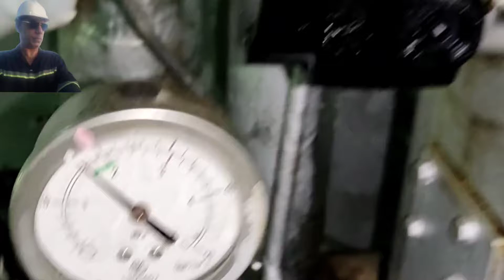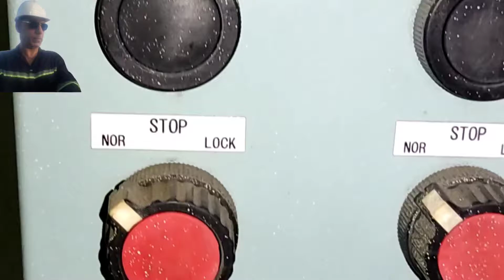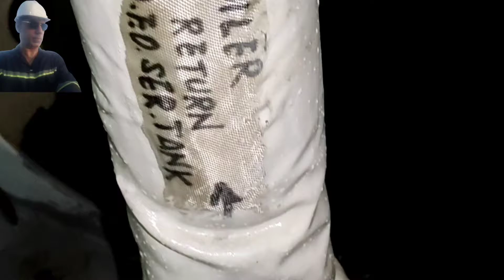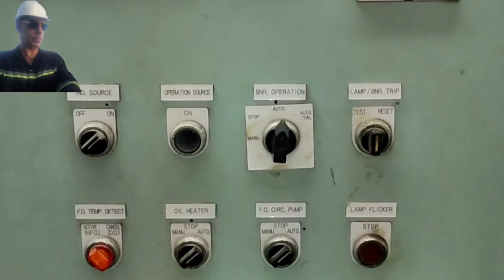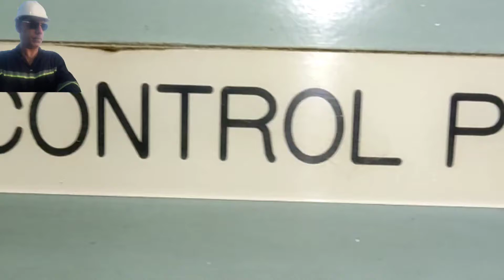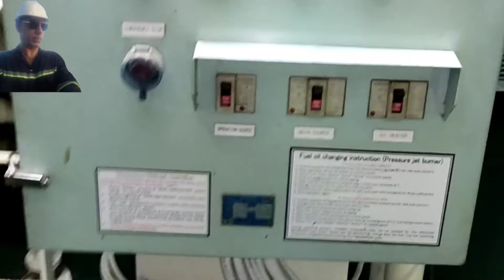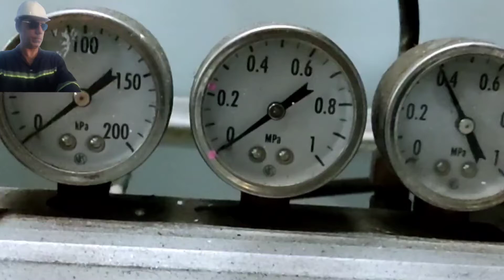كهرباء السفن جهاز البويلر Electric ships auxiliary boiler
جهاز البويلر بالسفينة يقوم بتسخين الماء وتحويلها إلى بخار.
١- يقوم البخار بتسخين الفيول المستخدم بتشغيل محرك السفينة ومحركات المولدات
٢- يقوم البخار بتسخين مخلفات الزيوت الموجودة بتنغ ( خزان ) الأوساخ
٣-  نستفيد من البخار بنظام التدفئة المركزية السفينة
٤- نستفيد من البخار بنظام تسخين مياه الحمامات
٥- نستفيد من البخار بنظام تسخين محركات الديزل المستخدمة بالسفينة